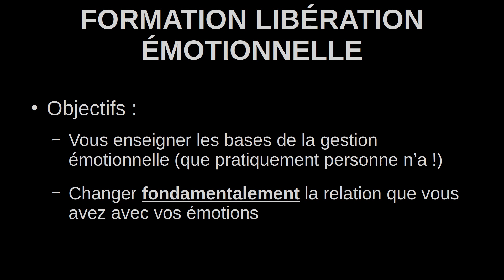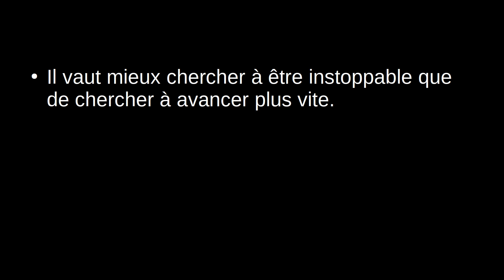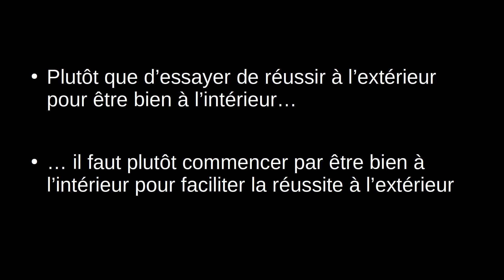FORMATION LIBÉRATION ÉMOTIONNELLE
Mail : fondation.magister at gmail dot com